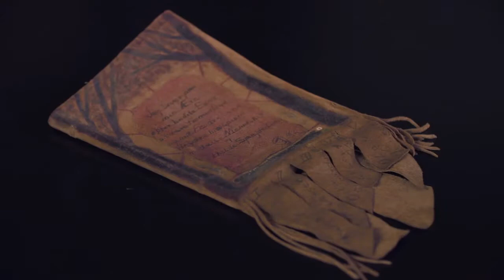Asger Jorn and his friends - auction 2014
Feb 14.
Bruun Rasmussen Auctioneers will be marking the centenary of CoBrA founder Asger Jorn with a number of his own works and works by artists in his inner circle, including Karel Appel, Pierre Alechinsky, Corneille and Christian Dotremont at the international spring auction. Listen to Niels Raben, specialist in modern art, presenting three highlights from the auction.